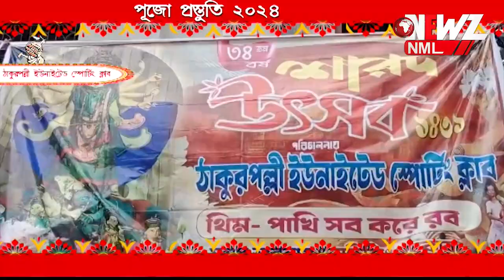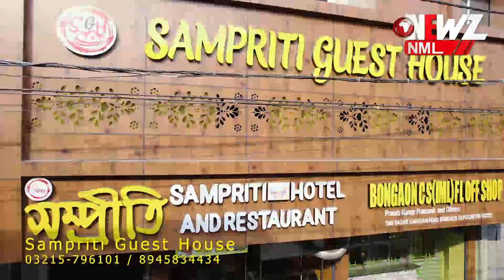পূজো প্রস্তুতি ঠাকুর পল্লী ইউনাইটেড স্পোটিং ক্লাব।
পূজো প্রস্তুতি নিয়ে এখন আমরা ঠাকুর পল্লী ইউনাইটেড স্পোটিং ক্লাবে। ৩৪ তম বর্ষে তাদের থীম 'পাখি সব করে রব'।